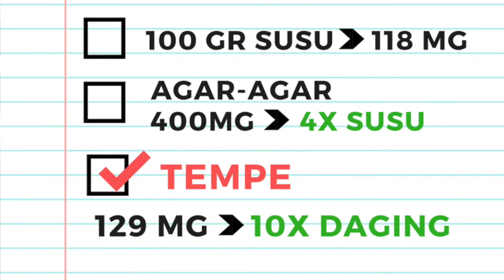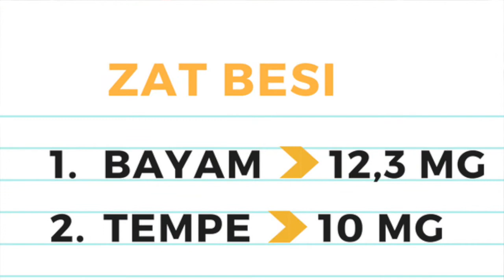Tempe Lebih Baik Daripada Daging? Ini Kata Ketua Masyarakat Vegetarian Indonesia!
Tempe mungkin makanan lokal yang paling populer diantara masyarakat Indonesia. Meski begitu, nampaknya masih banyak juga yang perlu diyakinkan akan kebaikan tempe untuk kesehatan.

Bunga Sirait dari Paprika Living bertemu dengan DR. Drs. Susianto, MKM, Head of Indonesia Vegetarian Society (IVS) dan President of International Vegetarian Union (IVU) pada Vegan Festival yang diadakan Maret 2018 silam di Central Park, Jakarta.

DR. Susianto yang juga founder dari World Vegan Organization (WV)) telah menulis sejumlah buku tentang vegan yang antara lain mengupas mitos yang beredar pada masyarakat tentang vegetarian/vegan. Ia menghimbau agar masyarakat memahami pola makan berbasis nabati yang telah terbukti dapat mencegah dan menghindarkan manusia dari berbagai penyakit degerneratif seperti jantung, stroke, hipertensi, dan diabetes.

Meraih S2 dan S3-nya di Gizi Kesehatan Masyarakat, Universitas Indonesia, disertasi beliau adalah mengenai Vitamin B12 Tempe.

DR. Susianto sendiri telah 18 tahun menjadi vegetarian dan 12 tahun terahir menjalani pola makan vegan.